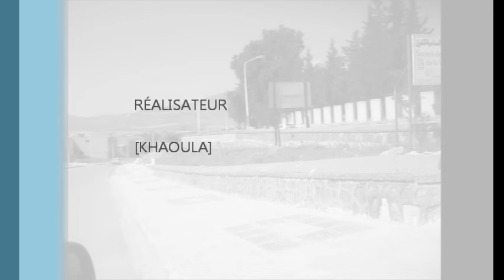♦ Cheba Yamina et Cheikh Sedik - Abdallah ♦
► Khaoula Messaoudi ◄ ♦ Artiste  : Cheba Yamina Duo Cheikh Sedik
♦ Titre : Abdallah
♦ Genre : Staifi/Gasba